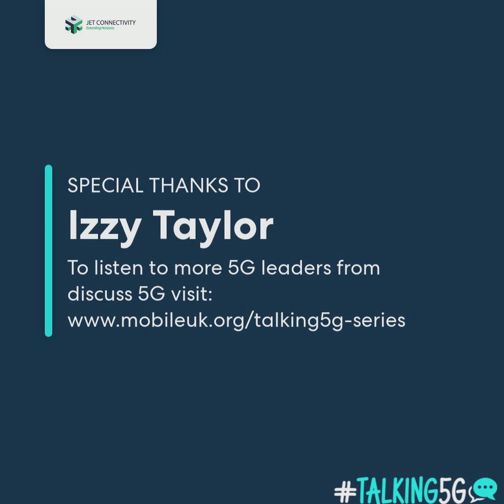Talking5G with Izzy Taylor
In the latest of our Talking5G video series, we spoke to Izzy Taylor Head of Business Development for JET Connectivity. JET Connectivity specialises in providing 5G connectivity and services for challenging environments, especially at sea.